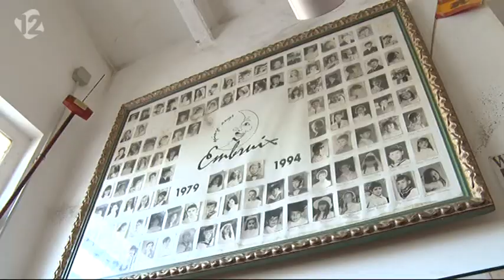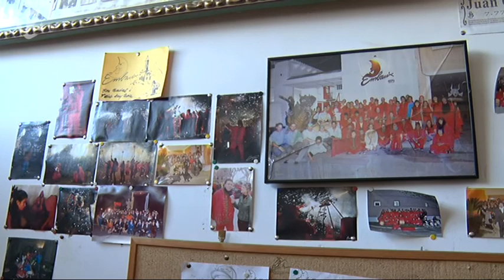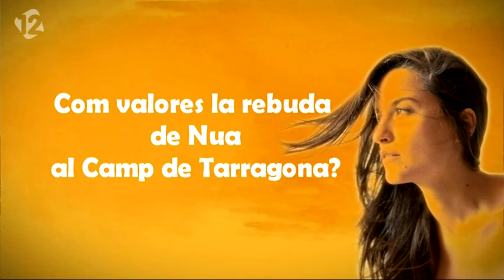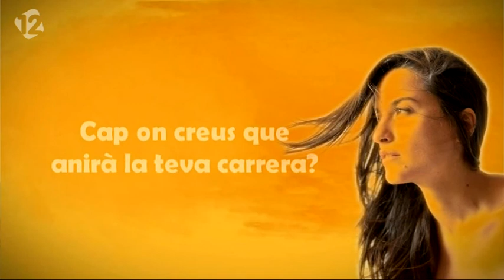Estiu 12. Capítol 207